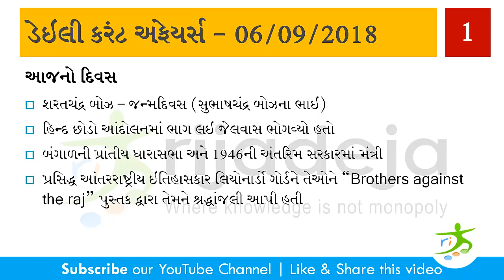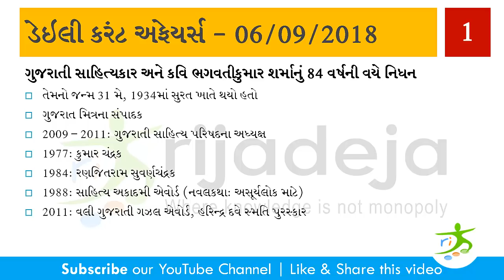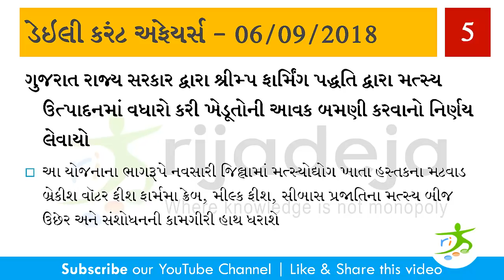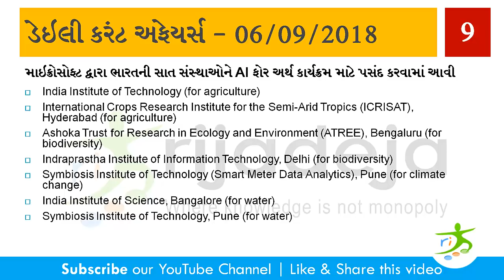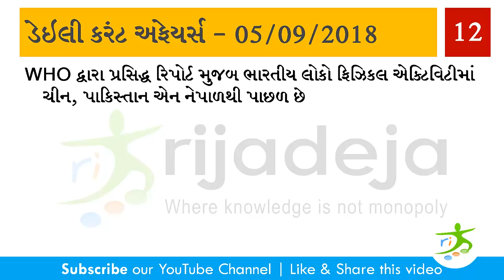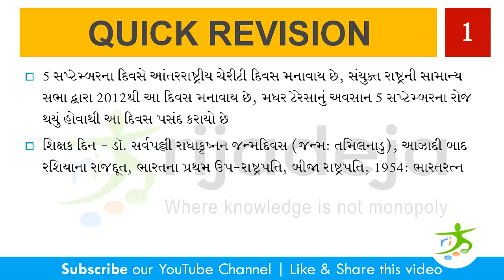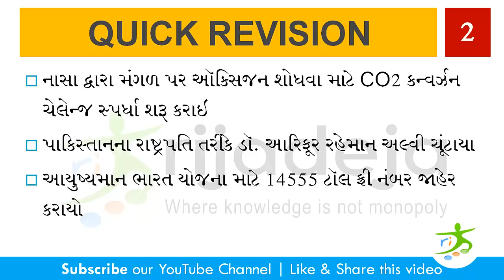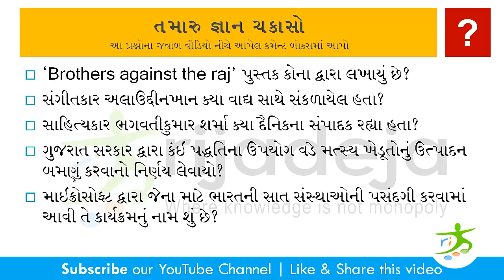06/09/2018 - ડેઇલી કરંટ અફેયર્સ / Daily Current Affairs in Gujarati 2018 | Exam preparation